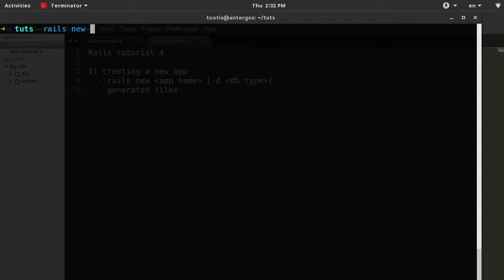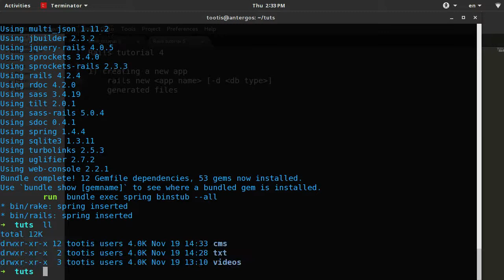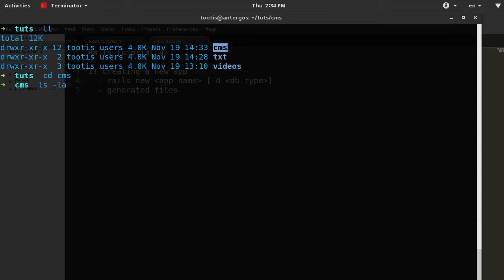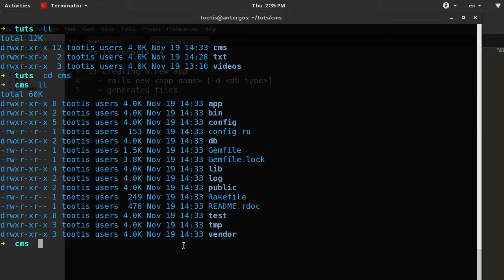Rails بالعربي - Creating new app - هنعمل برنامج جديد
Press like if U like it